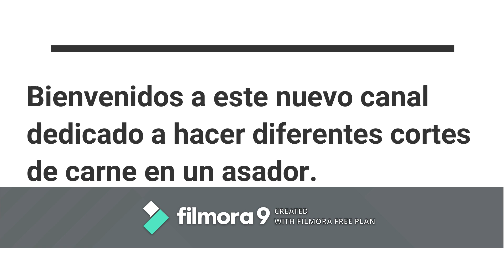Picaña en el asador!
Bienvenidos a este nuevo canal, en el cual, asaremos cortes de carne finos y diferentes tipos de corte ara hacer carne asada.

Esperamos sus comentarios, sugerencias, críticas constructivas o peticiones. En este video asamos un corte de picaña de 2 kg a termino medio, uno de los extremos si quedo en termino 3/4, pero para ser la primera vez fue un buen resultado.